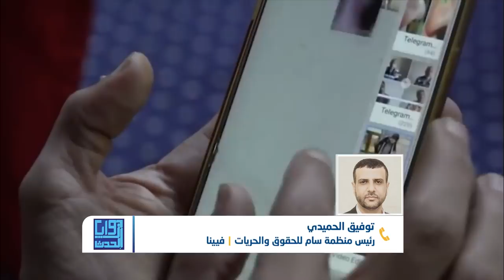زوايا الحدث | هل تضع مشاورات السويد حدا لإيقاف تعذيب المعتقلين في سجون الحوثي ؟|تقديم : بشير الحارثي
كشف تحقيق صحفي جديد لوكالة أسوشيتد برس عن روايات صادمة حول أساليب تعذيب أودت بحياة الكثير من المدنيين منذ أن استولت مليشيا الحوثي على العاصمة صنعاء.
وقالت الوكالة إنها تحدثت مع ثلاثة وعشرين شخصا أكدوا تعرضهم لعمليات تعذيب وحشية داخل مراكز احتجاز تابعة لمليشيا الحوثي.
فيما وثقت رابطة أمهات المختطفين أكثر من ثمانية عشر ألف حالة اعتقال في آخر أربع سنوات، مضيفة أن ما لا يقل عن مائة وستة وعشرين معتقلا توفوا في سجون مليشيا  الحوثي جراء التعذيب .

في هذه الحلقة من زوايا الحدث نقف عند هذا الموضوع لنناقشه في محورين :

-من ينقذ المعتقلين والمختطفين من التعذيب في سجون الحوثيين ؟

-وماذا يمكن أن تقدمه مفاوضات السويد فيما يخص ملف المعتقلين المدنيين الذين لايزالون في السجون ؟